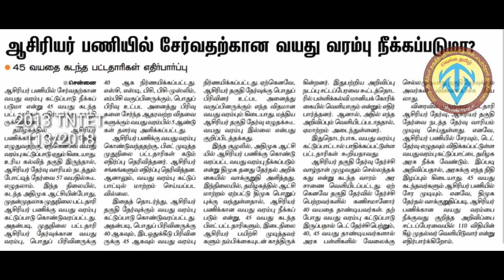எதிர்பார்ப்பில் ஆசிரியர்கள்..... நாளிதழ் செய்தி.